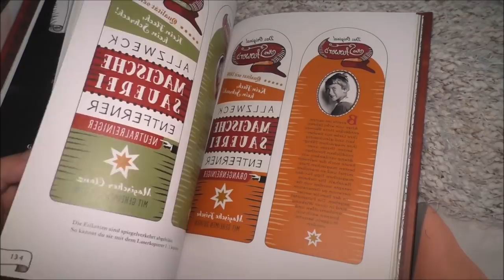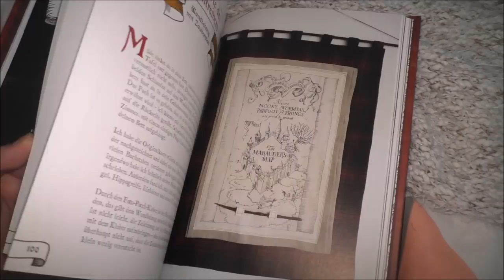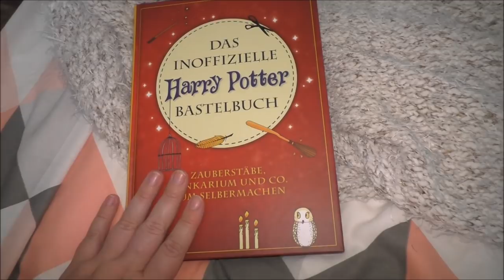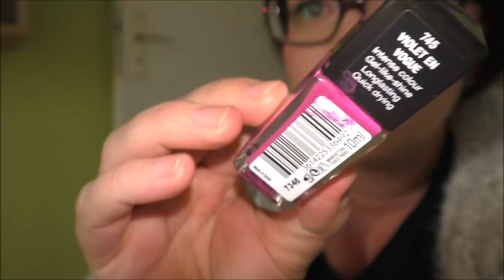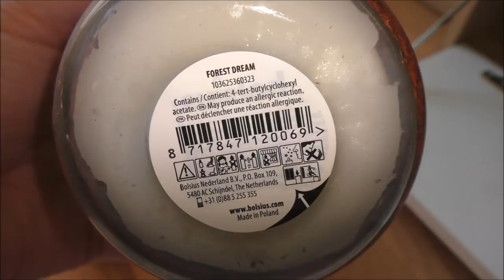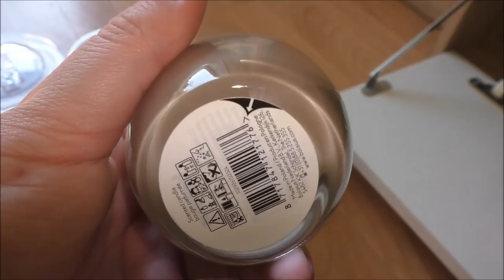Ich bin gut zu Vögeln | Vlog | Frau Farbenfroh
Reißerischer Titel: Check :)
Was es damit auf sich hat, erfahrt ihr in diesem Vlog.

Harry Potter Bastelbuch

Wenn ihr uns etwas zuschicken möchtet, dann bitte an diese Adresse:

Julia Ressel
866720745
Packstation 113
02906 Niesky